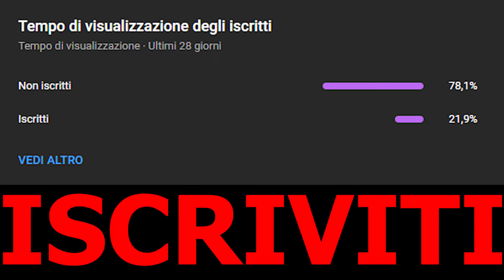"DIAMOND NON VOLEVO" | SCP: Secret Laboratory ITA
Ciao a tutti DiΔmΔnti sono DiΔmΩndmΔster e come in ogni video cercherò di farvi divertire o nella peggiore delle ipotesi, farvi passare qualche minuto guardando i video.

-̷_̷-̷_̷-̷_̷-̷_̷-̷_̷-̷_̷-̷ LEGGIMI-̷_̷-̷_̷-̷_̷-̷_̷-̷_̷-̷_̷-̷LEGGIMI-̷_̷-̷_̷-̷_̷-̷_̷-̷_̷-̷_̷-̷LEGGIMI-̷_̷-̷_̷-̷_̷-̷_̷-̷_̷-̷_̷-̷LEGGIMI